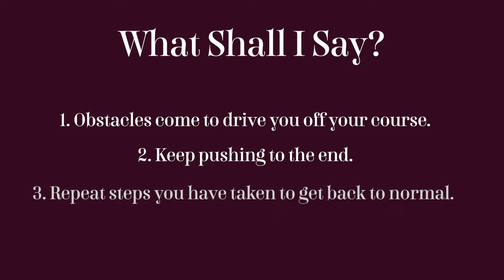What Shall I Say?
**FOR BEST QUALITY, WATCH VIDEO IN 1080P HD!**

Welcome back to Living Word Online!